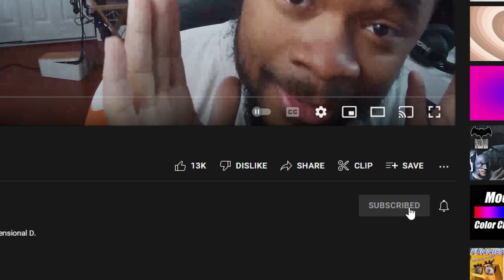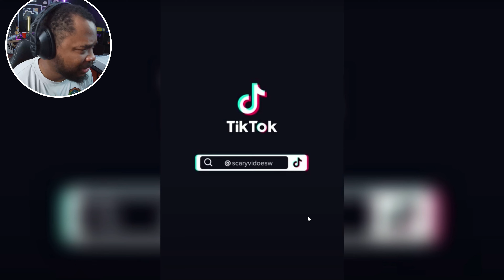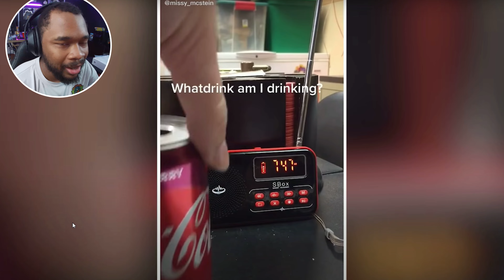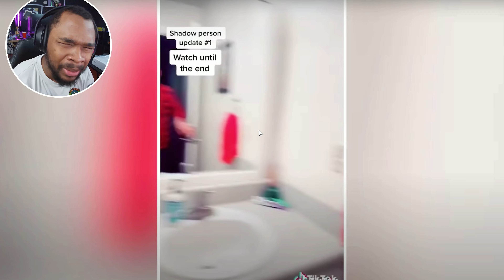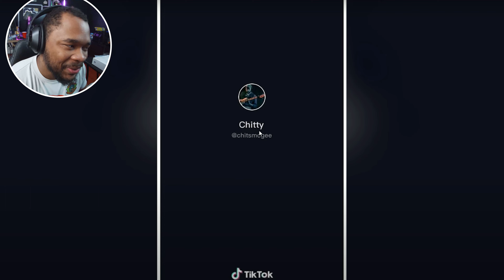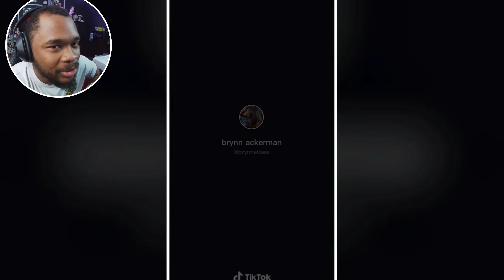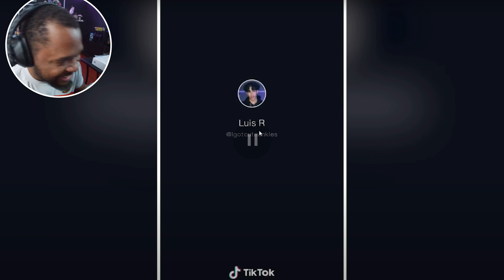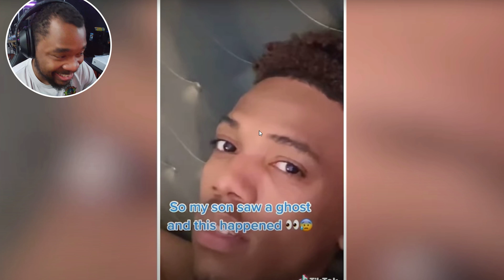Alone or with Friends: The Most Fear-Inducing TikTok Videos of All Time - Episode 1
Get ready to scream with fear as we dive into the world of the most haunting TikTok videos. In this new series, "Scary TikTok Videos That You Should Not Watch Alone," we bring you the creepiest and most intense TikTok content that is not for the faint of heart. Whether you dare to watch these videos alone or with friends, be prepared for an adrenaline rush like no other.